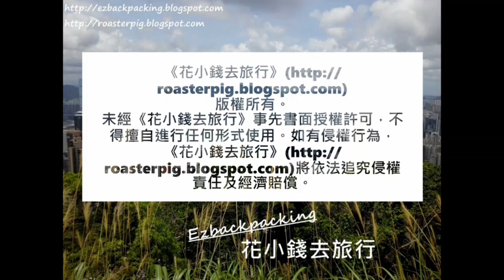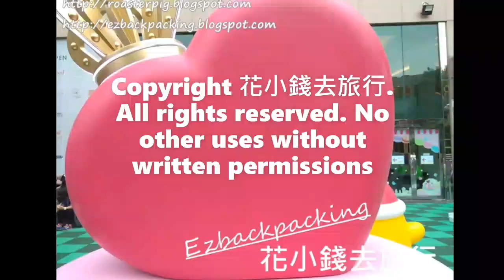荔枝角公園紅葉變色：12月中旬@香港紅葉2021 Autumn Leaves at Lai Chi Kok Park Hong Kong Red Leaves